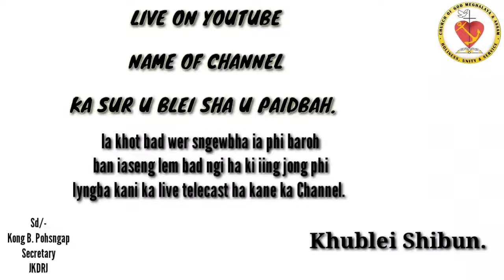Balang U Blei (M&A) JKDRJ